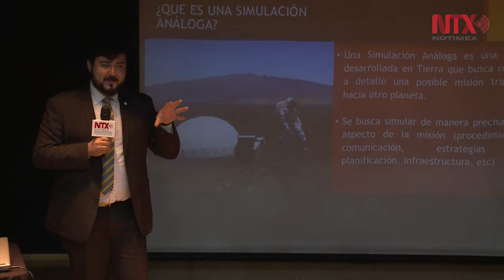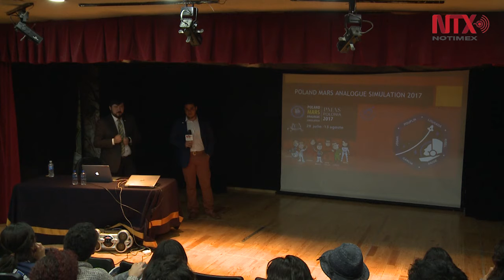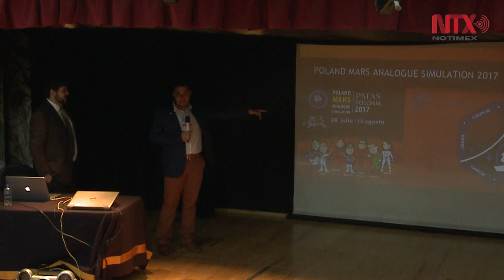Semana del Espacio en el Universum destaca investigación de estudiantes sobre Marte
Este año el evento está enfocado en la exploración de nuevos mundos como lo es llegar a Marte, planeta del cual estudiantes mexicanos continúan realizando investigaciones